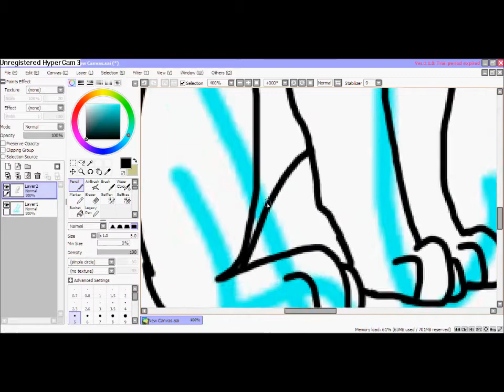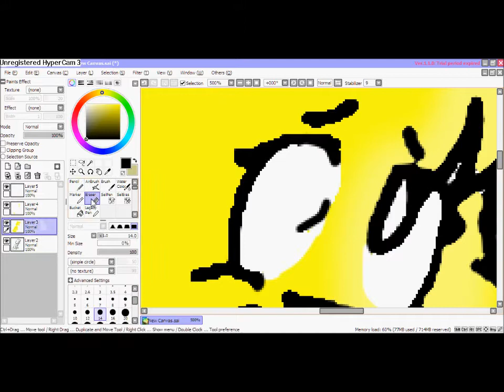Request of lalalelis123